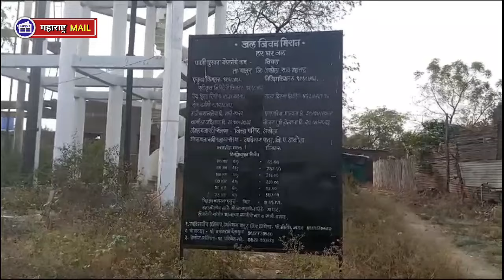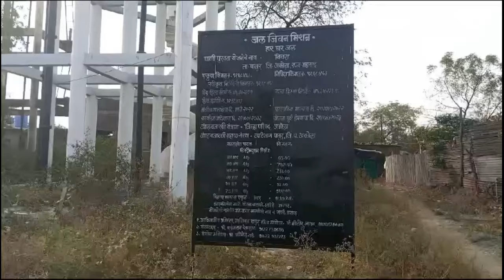जल जीवन मिशन पाणी पुरवठा योजना ठप्प, पाण्यासाठी नागरिकांची वन वन